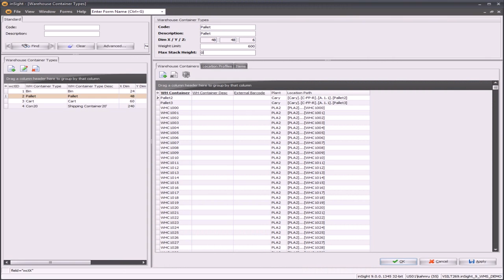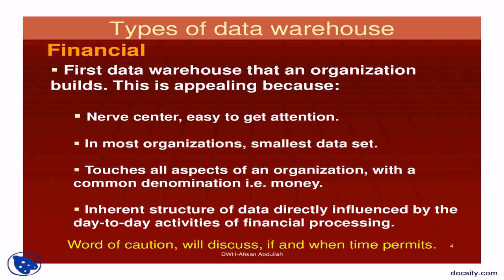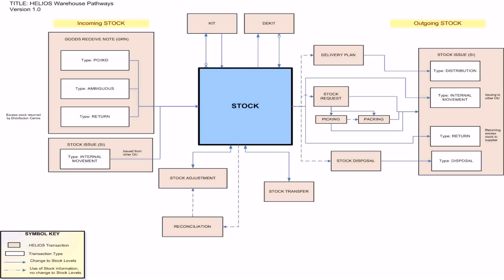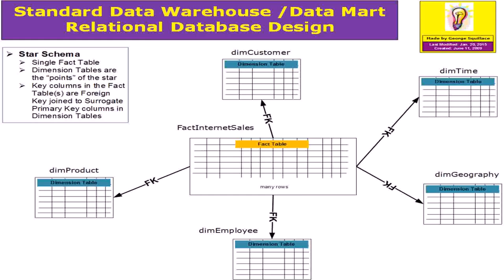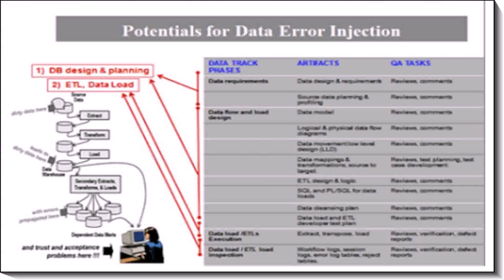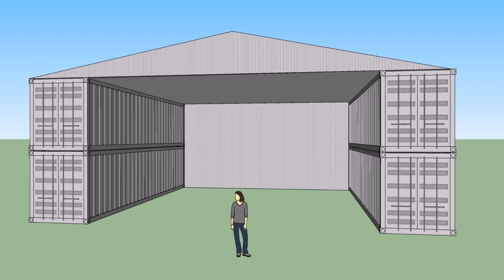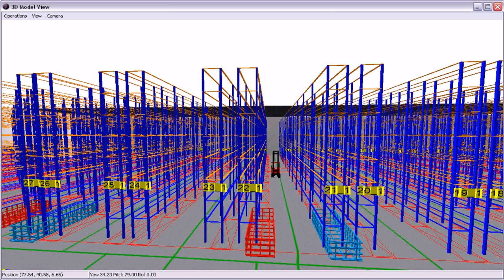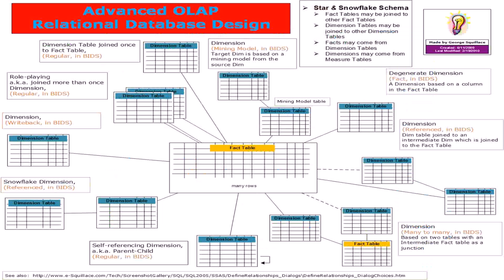Warehouse Design Types (see description) (see description)